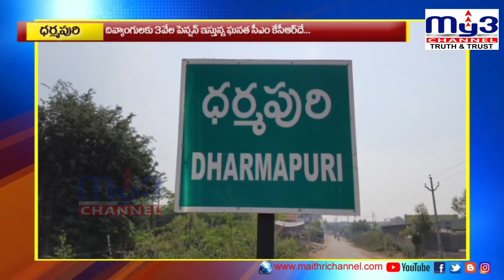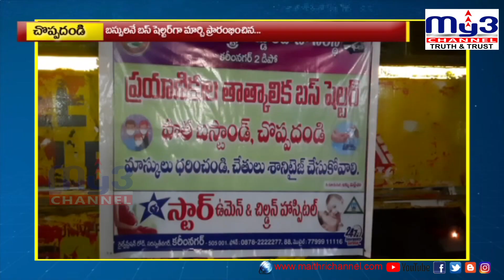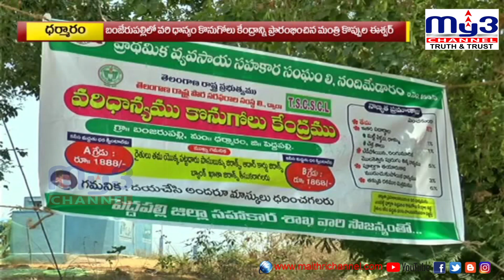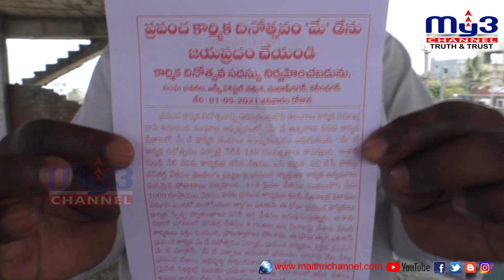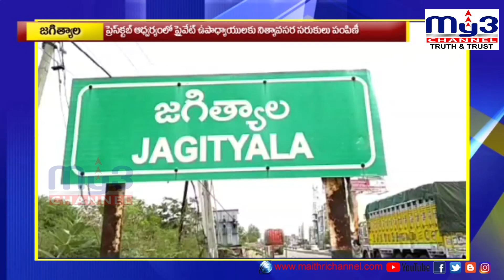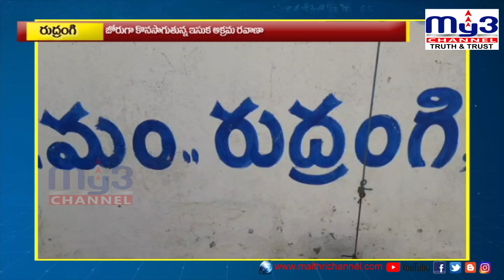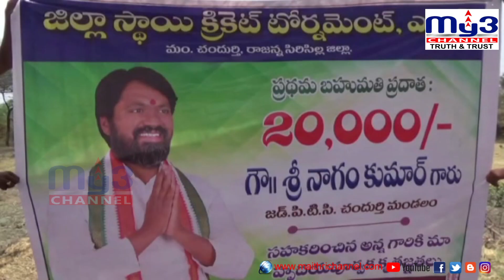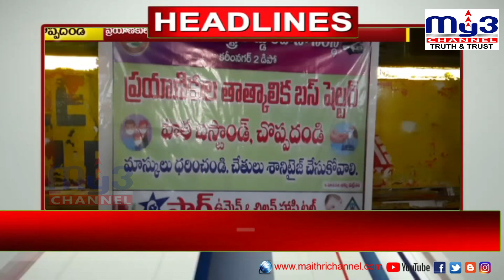MY3 NEWS 18-04-2021 8pm